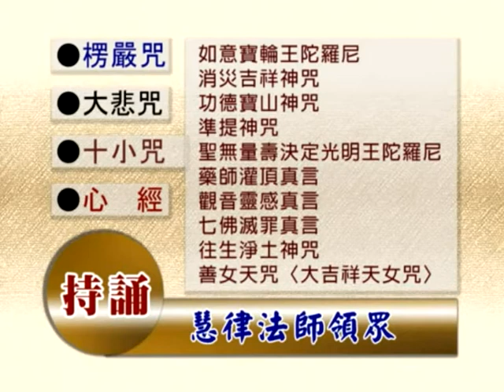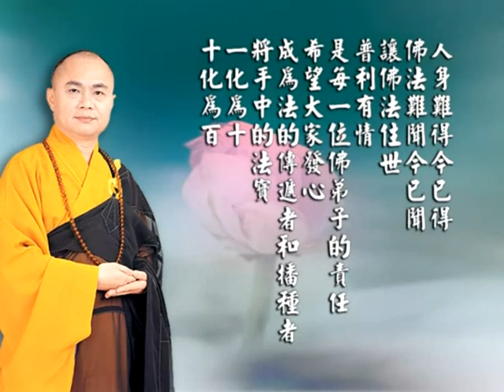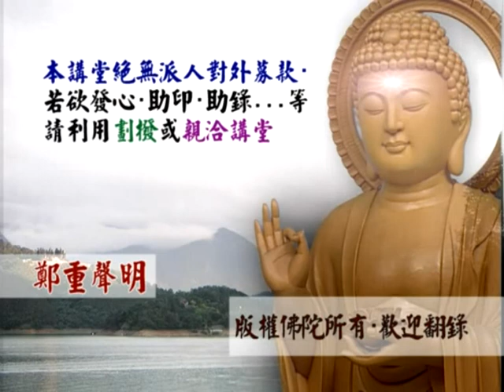楞嚴神咒功德利益 (節錄至楞嚴經第十三套) 2-4